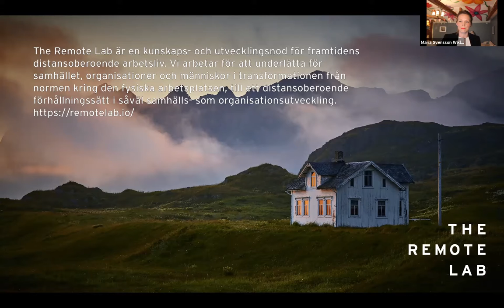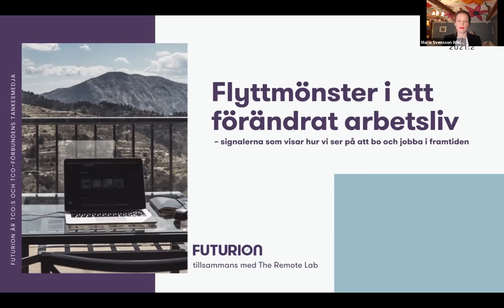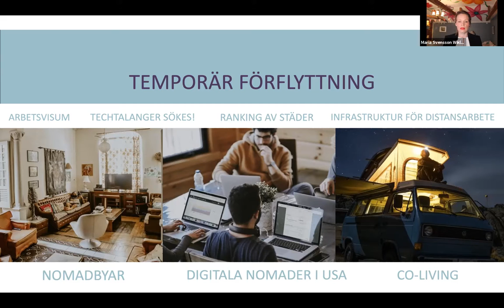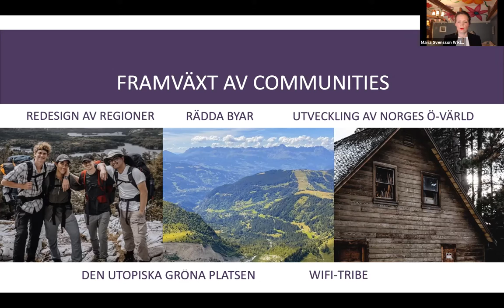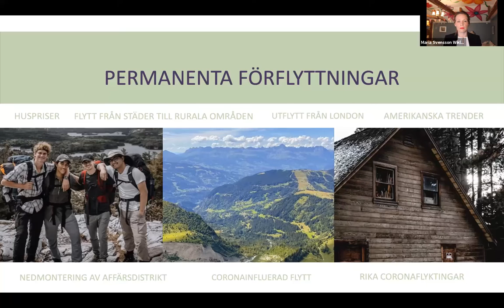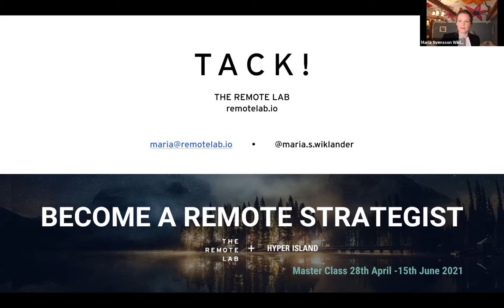Flyttmönster i ett förändrat arbetsliv – en signalskanning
Futurions signal scan-rapport Flyttmönster i ett förändrat arbetsliv diskuterades vid ett välbesökt webbinarium den 31 mars. Fenomen som nomadbyar, wifi-tribes och bredbandsbullerbyar, och hur de påverkar arbetsgivare och regioner, diskuterades i sändningen som du kan se ovan.

Medverkande:
Maria Svensson Wiklander, rapportförfattare och medgrundare av The Remote Lab
Marcus Andersson, vd på Future Place Leadership
Hans Westlund, professor i urbana och regionala studier vid KTH

Samtalsledare: Ann-Therése Enarsson, vd på Futurion